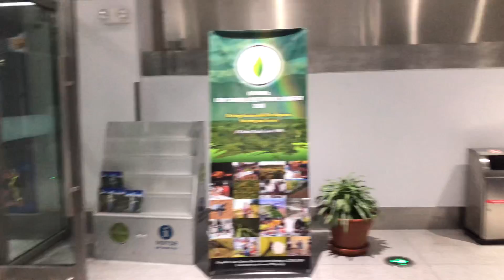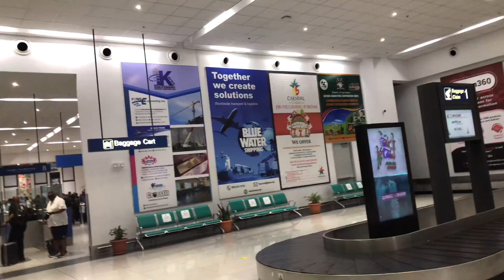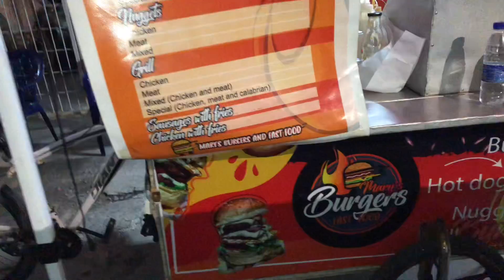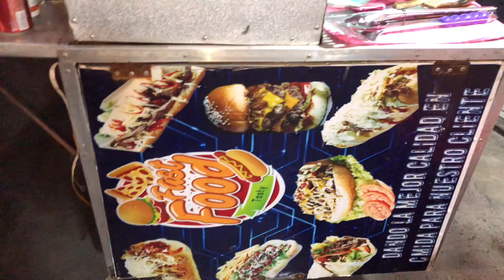Family trip to guyana 🇬🇾